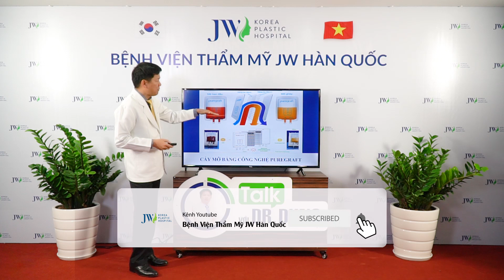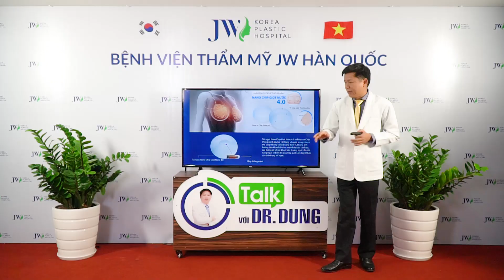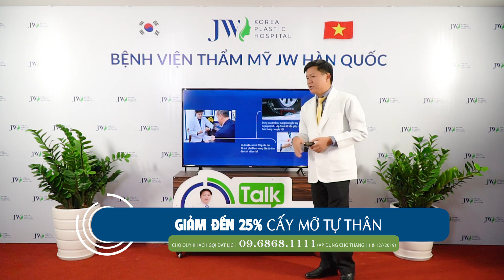Talk Với Dr Dung (Mùa 2) | Tập 14 - Giải pháp mới từ nâng ngực đặt túi kết hợp cấy mỡ ngực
Hầu hết 90% ngực là mô mỡ, 10% là cơ. Nhờ đó bầu ngực có được độ mềm mại và tự nhiên. Trong phẫu thuật nâng ngực, giải pháp an toàn giành cho người mô ngực tiêu biến, thành ngực mỏng chính là nâng ngực đặt túi kết hợp cấy mỡ ngực.

Talk với Dr.Dung tập 14 sẽ mang đến cho mọi người những thông tin bổ ích về công nghệ nâng ngực hiện đại, cùng những hình ảnh thực tế đã được bác sĩ Tú Dung cải thiện cho khách hàng.